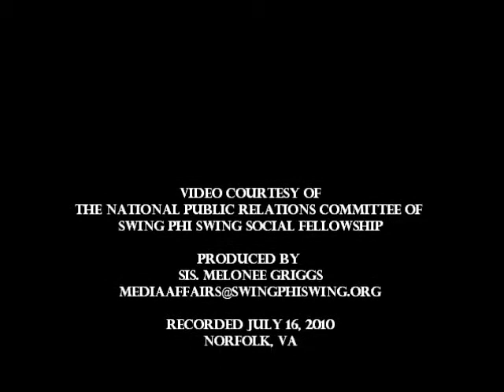In search of 69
69 is the magic number at the 2010 Convention